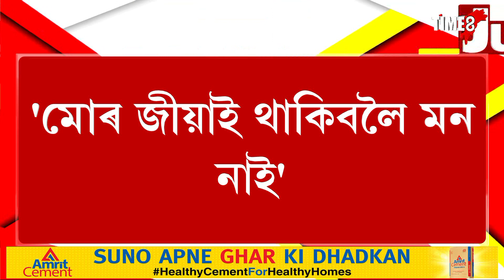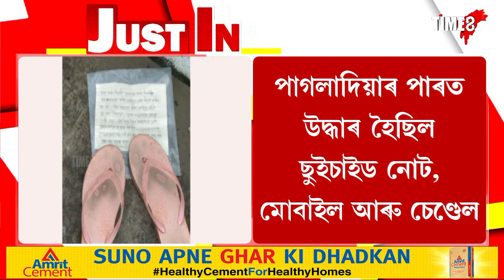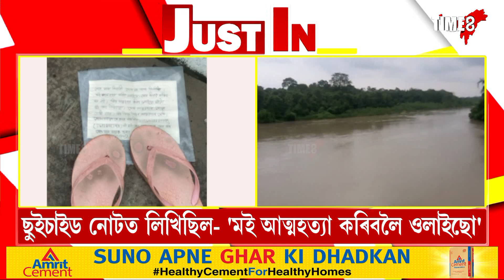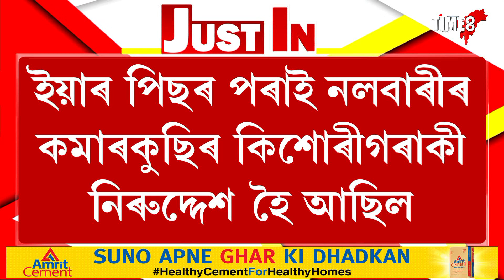২০ জুনৰ নলবাৰীৰ আত্মহত্যা ঘটনাৰ নতুন মোৰ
অন্য ধৰ্মৰ যুৱকলৈ বিয়া আৰু পৰিয়ালৰ সন্মুখত আত্মহত্যাৰ মিছা কাহিনী। এইগৰাকী যুৱতীৰ কাণ্ড শুনিলে আপোনাৰো চকু কপালত উঠিব। ২০ জুনৰ নলবাৰীৰ আত্মহত্যা ঘটনাৰ নতুন মোৰ।